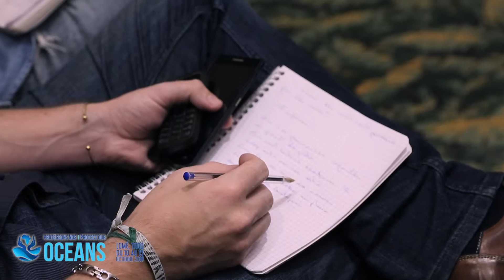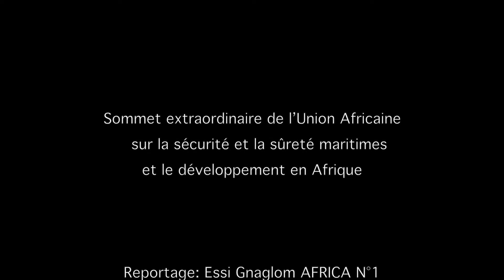Sommet de l'Union Africaine sur la sécurité et la sûrete maritimes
Sommet sur la sécurité maritime, la sûreté et le développement en Afrique à Lomé (Togo).